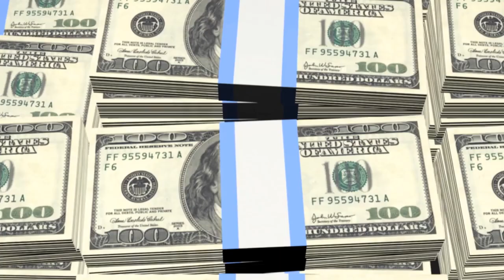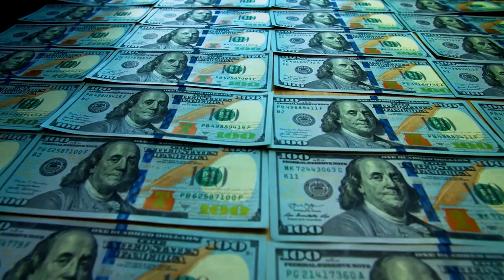Is Elon Musk’s SpaceX near BANKRUPTCY? Shocking NEWS! (Elon Musk, SpaceX | Technology)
Do you know that Elon Musk just announced that SpaceX will go bankrupt soon? Do you want to know what exactly went wrong in SpaceX and how close they actually are to the state of bankruptcy? Will Elon Musk be able to handle and solve the situation?
How can this happen?
Let’s get into the details of all this and explore if it is true. SpaceXis an American aerospace manufacturer, space transportation services and communications corporation company. The company was founded in 2002 by the multi-talented, Tech icon and billionaire Elon Musk. The main goal of creating such a huge company was to reduce space transportation costs to enable the colonization of Mars. SpaceX has successfully added 122.3 billion dollars to Musk’s fortune this year increasing his net worth to 292 billion dollars.

STARSHIP FANS,From Copycat to Partner with SpaceX u0026 Elon Musk.